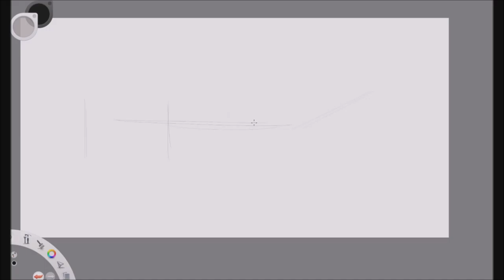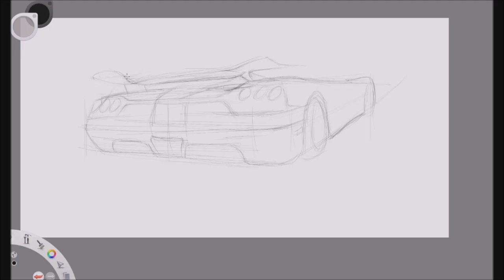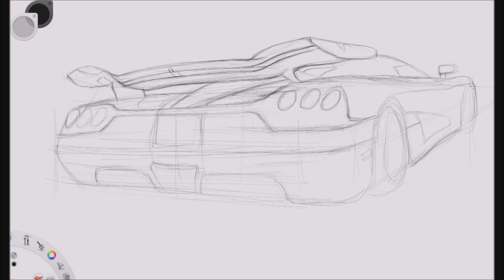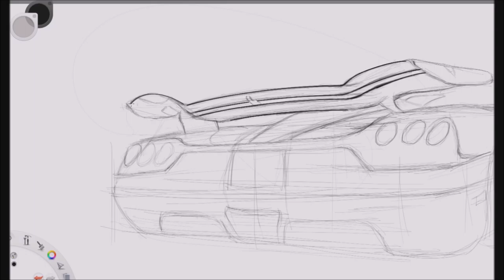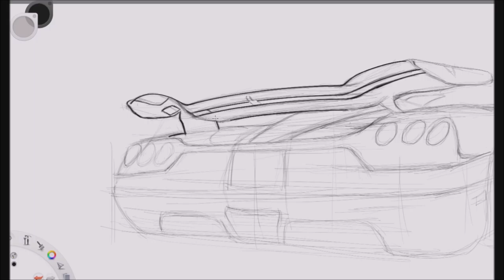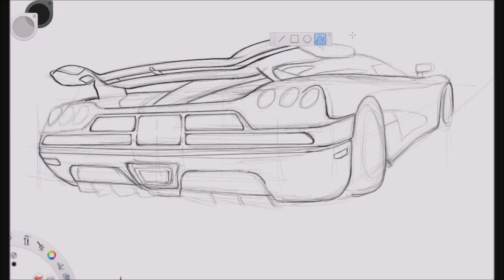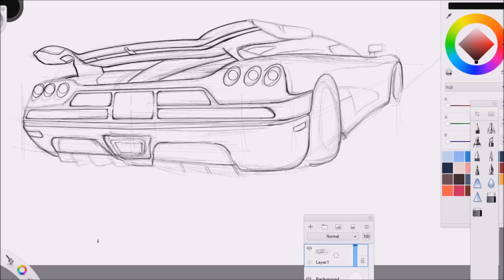HOW TO SKETCH PERFECTLY WITH A FREE HAND.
In this Episode of How to Draw tutorial, I concentrate on a Here had technique of putting a Sketch down on a Canvas (paper or any medium of art You are Using.
In this learn to draw video, I Illustrate step by step drawing and How to Draw step by Step lesson Showing you the major steps you need to keep in mind while ' You Draw your sketch on to the paper I use the pro. version of sketch Book on my computer to Illustrate This Drawing lesson. An we are Drawing the most expensive exotic car/Luxury car in the world The koenegsegg ax revita
This method works in the following instances
learn How to draw How to Draw Cartoons, heart to Draw for kids How to draw animals I